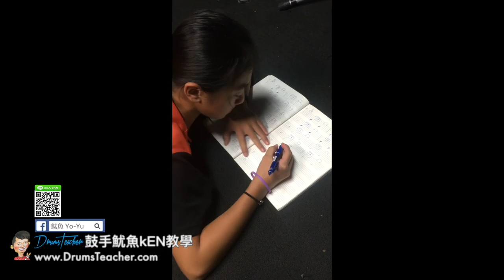【爵士鼓手魷魚kEN®】2017-09 🎵演出😀 ( 鼓手 - ；爵士鼓課程練習 ) Drum Cover Practice SparxStix 發光鼓棒